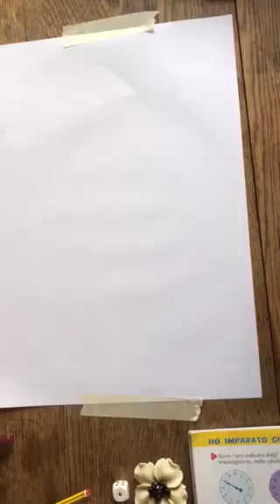Form drawing | Stay connected | Waldorfeducation | waldorfinspired Vormtekenen vrijeschool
Thank you Sanna Dia! Reed her invitation for a biographical exercise.

“Find your freedom inside the situation”
Are you struggling? Combining home-education with work? Not being able to move through life the way you used to?
Distracted feelings or thoughts?
I invite you to do a biographical exercise with me to look at your life with amazement, openness and curiosity.
What is the growth possibility within this strange situation?

The exercise starts by making three simple drawings of situations in your life, which you then observe and connect with great interest through the questions I ask.
Looking back is important, because it gives you insight to where you come from, where you’re standing now and which direction you actually want to go.
Seeing that, gives a sense of freedom, meaning, and confidence in living the present.

This biographical triptych takes 1.5 hours and you pay what you can (normal rate is 55 euros)
It is a beautiful gift to yourself or to someone else in this strange period we’re living.

Thanks, Sanna

(Sanna worked as a Waldorf teacher for 12 years in Amsterdam. Now she lives in Italy in an old farmhouse and invites teachers and parents, helping them to discover the possibilities into growth hidden inside difficult situations. Due to Corona, the help is now offered online)

Do you like this channels content? Follow, like and feel free to support me

Interesse in artikelen over opvoeding, jaarfeesten en bewust ouderschap met de antroposofie? Je bent welkom bij Everyday Mommyday